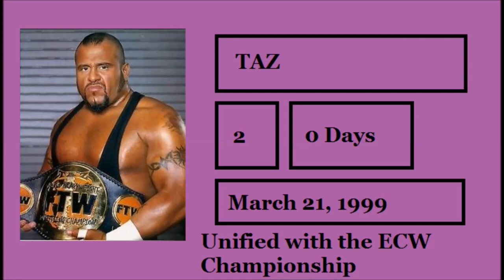Short Lived titles in ECW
ECW had a couple of titles that lasted less than a year,  from regional championships to Taz's FTW championship, here are 3 titles that did not last long during the ECW days